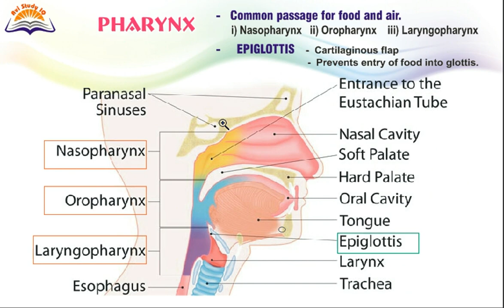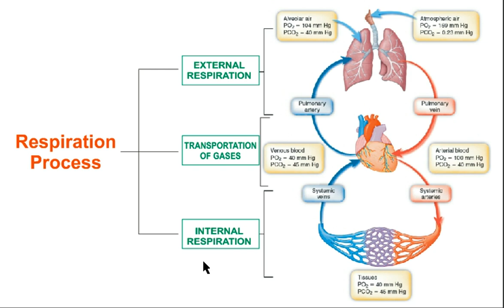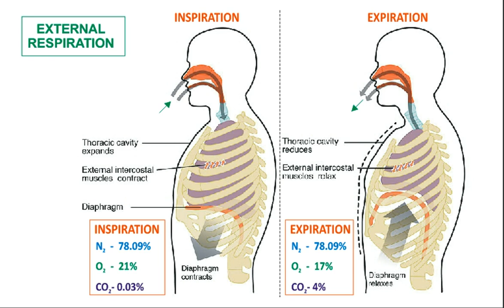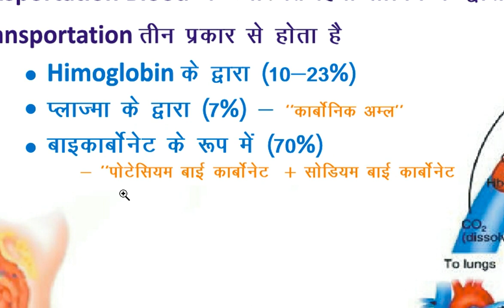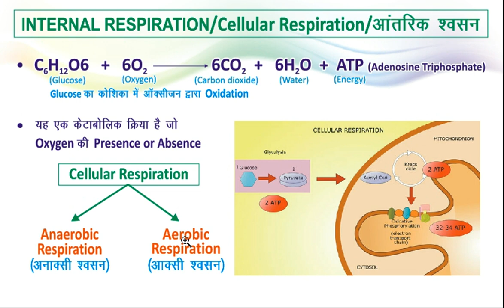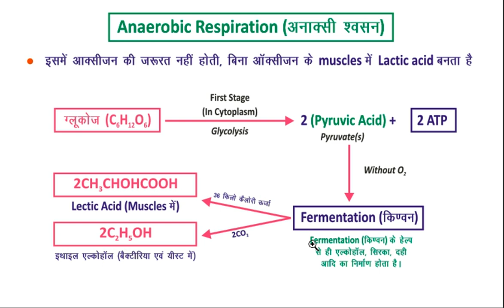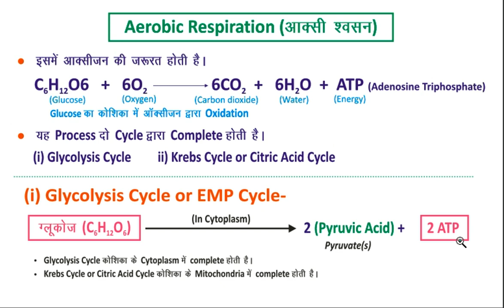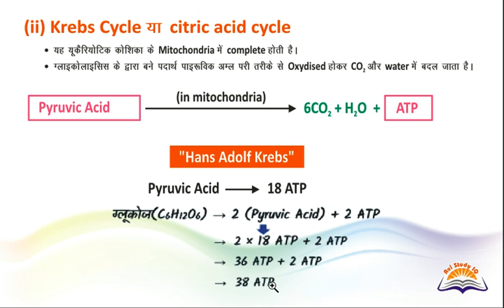Respiratory System (श्वसन तंत्र) | PART-2 | Cellular Respiration | Krebs Cycle | Glycolysis_HD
Krebs cycle
Glycolysis
tricarboxylic acid cycle
respiratory system class 10
respiratory system examination
respiratory system in hindi
respiratory system anatomy and physiology
cellular respiration
respiration in higher plants class 11
respiration in plants
citric acid cycle

प्रत्येक जीव को जीवित रहने के लिए ऑक्सीजन की जरूरत पड़ती है क्योंकि ऑक्सीजन ही हमारे द्वारा खाए गए भोजन का ऑक्सीडेशन करके हमें ऊर्जा प्रदान करता है |
इस Process में ऑक्सीजनO2 का Blood में मिलना तथा CO2 का Body से बाहर निकलना शामिल होता है |ब्लड के द्वारा ही O2 प्रत्येक Cell तक पहुंच पाता है |

1. External Respiration (बाह्य श्वसन) :--किसी भी Organism तथा Enviroment के बीच जो ऑक्सीजन तथा कार्बन डाइऑक्साइड गैस का आदान-प्रदान होता है उसे ही External Respiration (बाह्य श्वसन) कहते हैं |

2. Transportation of gases(गैसों का परिवहन) :-ऑक्सीजन का Lungs(फेफड़े) से शरीर के सभी Cell तक पहुंचना तथा कार्बन डाइऑक्साइड का Lungs(फेफड़े) तक पुनः वापस आने की Process को Transportation of gases (गैसों का शरीर में परिवहन) कहते हैं |

3. Internal Respiration(आंतरिक श्वसन) या Cellular Respiration :-भोजन(Food) के digestion के बाद हमें ग्लूकोज मिलता है जो Blood के सहायता से कोशिका(Cell) तक पहुंच जाता है इस ग्लूकोज का cell में ऑक्सीजन द्वारा Oxidation किया जाता है जिसके बाद हमें CO2, H2O तथा Energy मिलती है इस Process को Cellular Respiration (कोशिकीय श्वसन) कहते हैं।